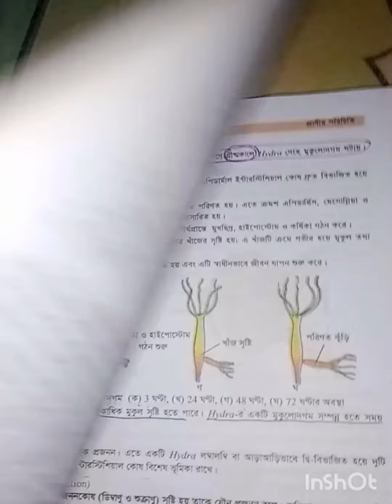ছোট বেলার দিন গুলোই ভালো ছিল 🥰🥰🥰